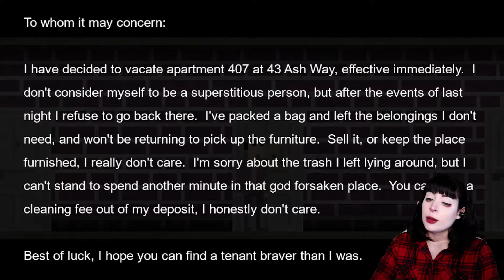Showing You WHY I'm Raising My Tenant's Rent - Landlord Gameplay GOOD ENDING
LANDLORD INDIE HORROR 8-BIT CREEP GHOSTS

A tenant has abruptly left, leaving all his trash behind. And apparently some unwelcome guests too. Well, dead or alive, if they wanna stay, THEY'RE GONNA PAY RENT.